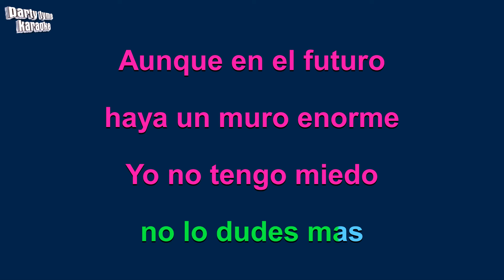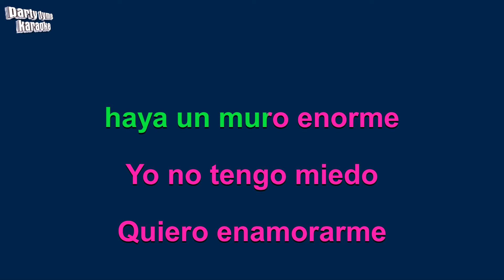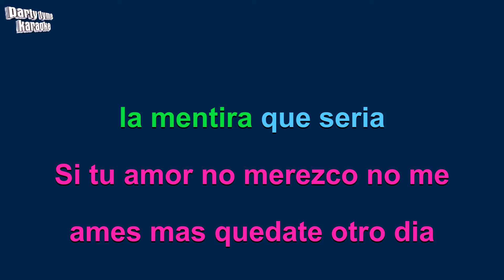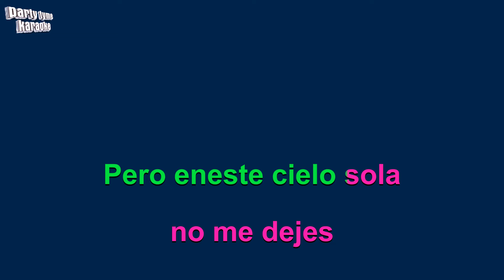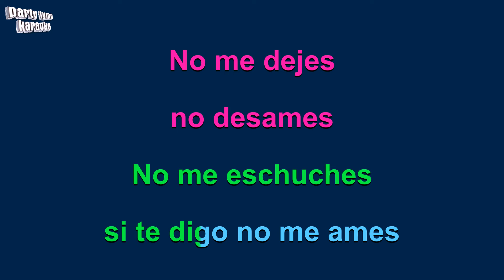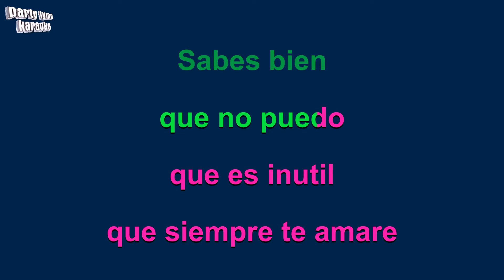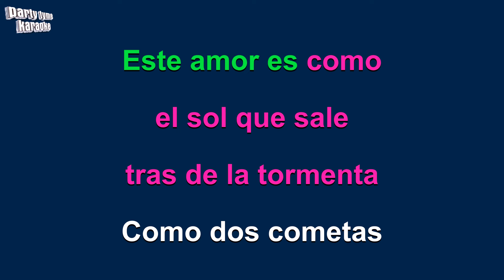Marc Anthony & Jennifer Lopez - No Me Ames (Tropical Remix) (Versión Karaoke)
Versión karaoke de 'No Me Ames (Tropical Remix)'
hecho popular por Marc Anthony & Jennifer Lopez,